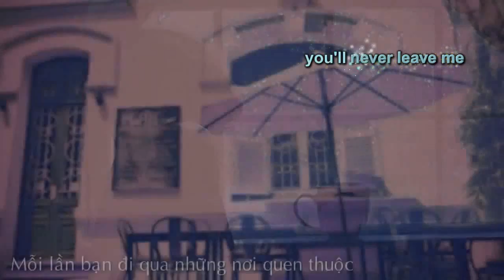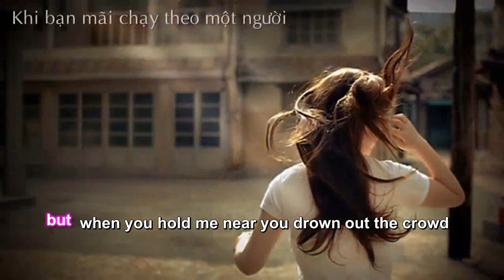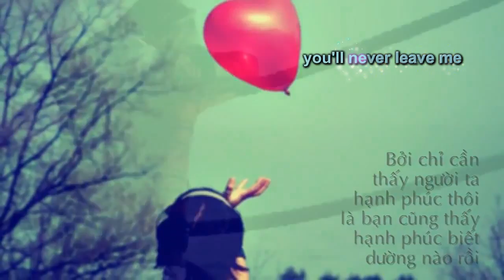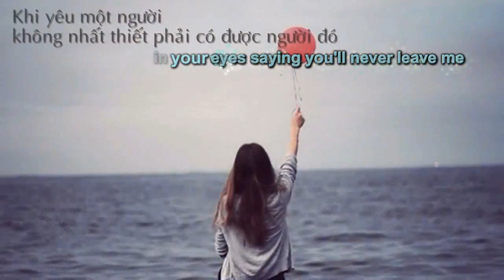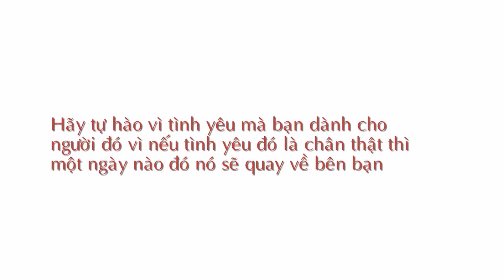Bài hát buồn nhất mà tôi từng nghe